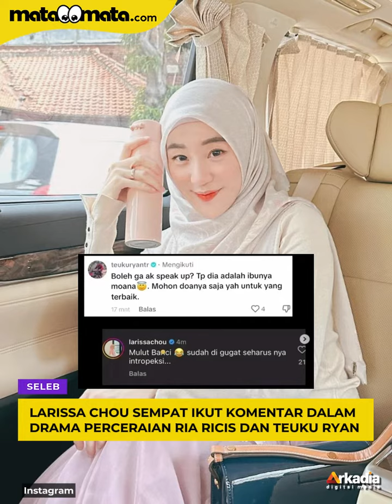Berani Sindir Teuku Ryan, Ingat Lagi Ucapan Larissa Chou saat Ria Ricis Baru Menikah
Larissa Chou berhasil mengejutkan publik baru-baru ini. Selebgram ini tiba-tiba ikut campur dalam drama perceraian Ria Ricis dan Teuku Ryan.
Semuanya bermula dari komentarnya yang mengomentari komentar dari Teuku Ryan. Komentar yang dikomentarinya adalah mengenai 'pembelaan' Teuku Ryan.